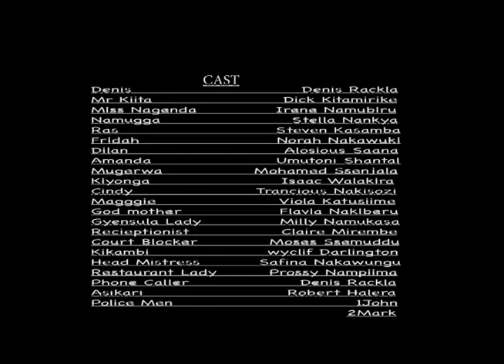TOKAABA THE MUSICAL FINALpart1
In the Memory of Dennis Rakla
A love story musical about Dennis career as a singer and composer